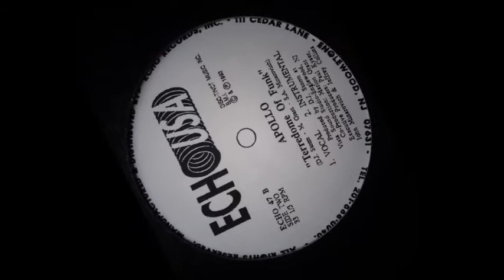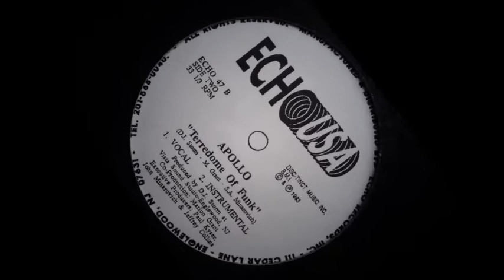Apollo ‎– Terredome Of Funk (1993)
Apollo   ‎– Just Listen To The Crowd / Terredome Of Funk
Only Test Pressing 1993

A1  Just Listen To The Crowd (Vocal)
A2  Just Listen To The Crowd (Instrumental)
B1  Terredome Of Funk (Vocal)
B2  Terredome Of Funk (Instrumental)